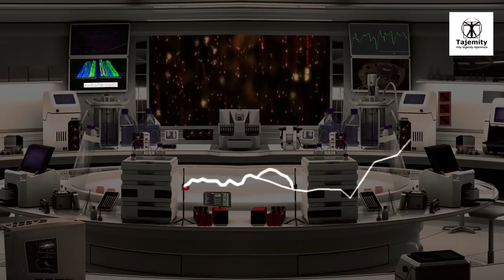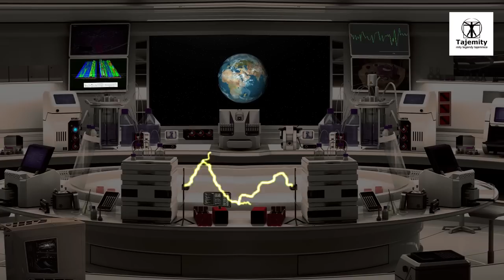Spadek Hansa Kammlera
Czy to możliwe, że wszystkie niesamowite, lewitujące maszyny i technologie wykorzystujące energię punku zerowego, wymyślone przez społeczeństwa Thule i Vril, są starannie trzymane w ukrytej rezerwie do czasu obiecanej „Nowej Epoki” czyli czasu, kiedy Ziemia wyzdrowieje po agonii spotkania z Nibiru? Czy potrafimy przyjąć do świadomości, że współczesne pokolenie podziemnych Reichskinderów potajemnie kontynuuje rozwijanie swoich nieograniczonych naukowych cudów? Jak mamy rozumieć oświadczenie byłego dyrektora „ Skunk-Works ” firmy Lockheed w Strefie-51, Bena Richa, który powiedział jasno i wyraźnie...„Mamy już środki, aby podróżować między gwiazdami, ale te technologie są zamknięte w „czarnych projektach” i wymagałyby aktu Bożego, aby kiedykolwiek wydobyć je z korzyścią dla ludzkości”.
Czy technologia podróży do gwiazd już dawno została opanowana, tylko opinię publiczną trzyma się w kłamstwach i matactwach? Czy słowa Bena Richa  cyt. „Wszystko, co możesz sobie wyobrazić, już wiemy, jak to zrobić” mówią o osiągnięciu kosmicznych technologii i zaangażowaniu, istniejącej po za świadomością opinii publicznej, kosmicznej floty?